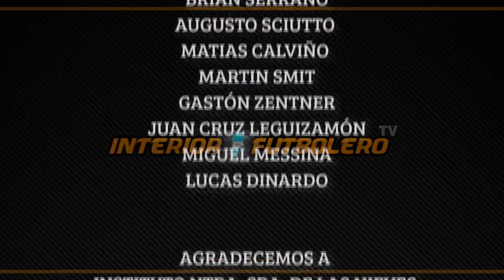IFTV - Programa 44 (25/02/15) 4/4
Último bloque del primer programa de la temporada, con la segunda fecha de la B Nacional.